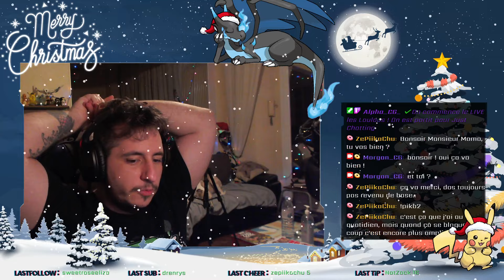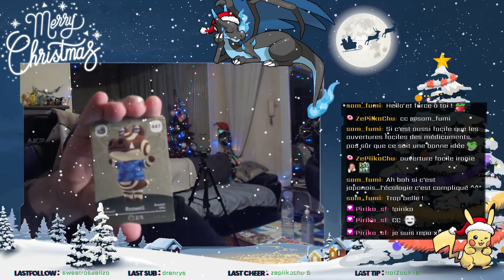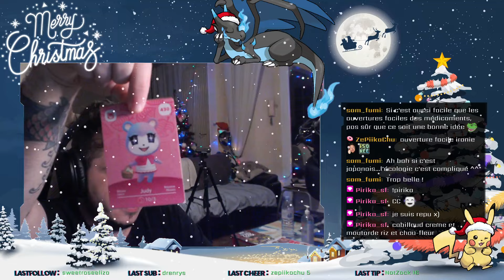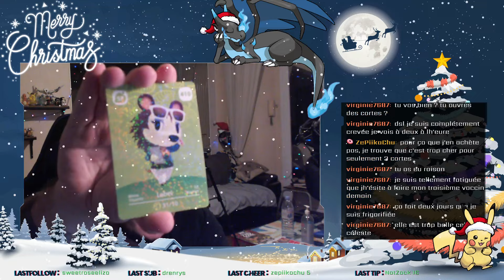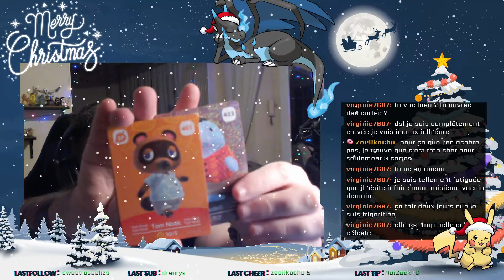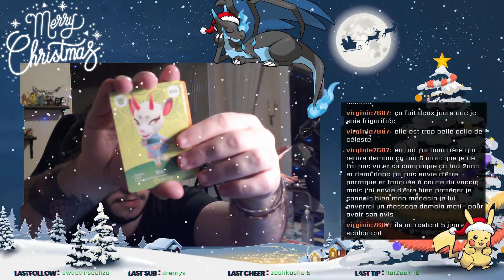Ouverture de 50 parquets de cartes Animal Crossing [serie 5]